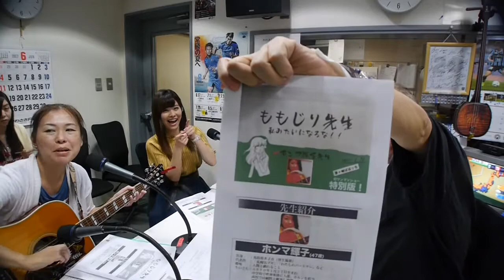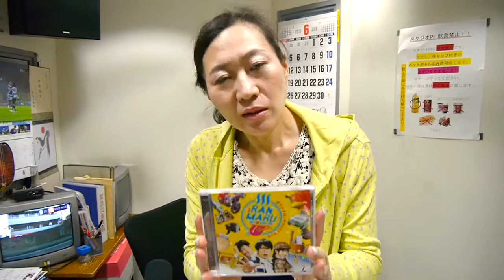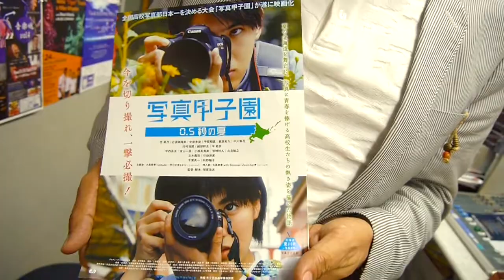かわさきFM「岡村洋一のシネマストリート」 2017.6.26放送分 （第2部）+After Talk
かわさきFM「岡村洋一のシネマストリート」 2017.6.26放送分
（第2部 14:00-15:00）+After Talk
メインパーソナリティ：岡村洋一
アシスタント：大野ひろみ（臨時）
レポーター：ホンマ輝子（スタジオライブ）、森友理沙（映画 『俺たちポップスター』 紹介）
ゲスト：映画プロデューサー・丸茂日穂